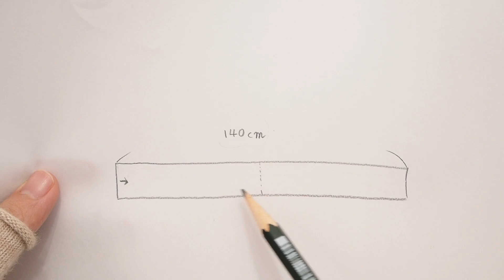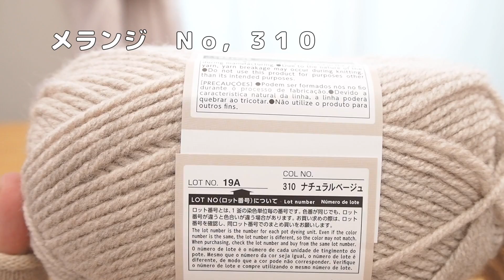100均毛糸でスヌードを編みます【メランジ作品第二弾】happyknittingmama/ハピママ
第一弾はかぎ針編みでバッグを編みましたが、
第二弾の今回は棒針（輪針）でスヌードを編んでみます🧶
100均毛糸なのでたっぷり編み物が楽しめて嬉しいです♪

１５号棒針（輪針の場合は６０cm以上）使用
メランジ２玉使用
サイズ　　横幅約17,5cm、周の長さ約１４２cm

楽曲提供　　DOVA-SYNDROMEさん,甘茶の音楽工房さん
　　　　　　YouTube音楽ライブラリ

Hello, this is happyknittingmama.
I love to knit, crochet and make cute handmade products.
In the past I have made videos on how to crochet cute
baby products, amigurumi, hat and cute accessories.